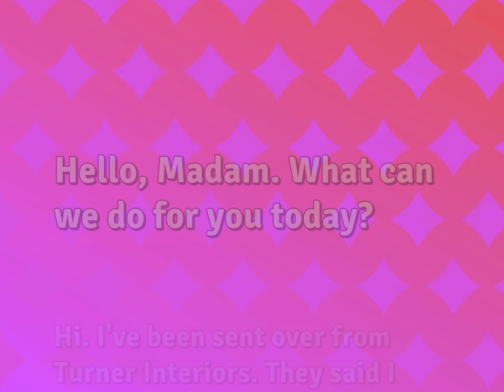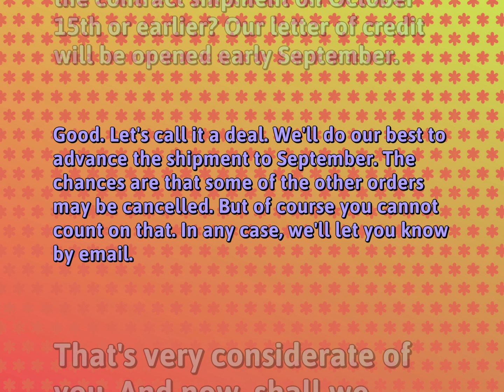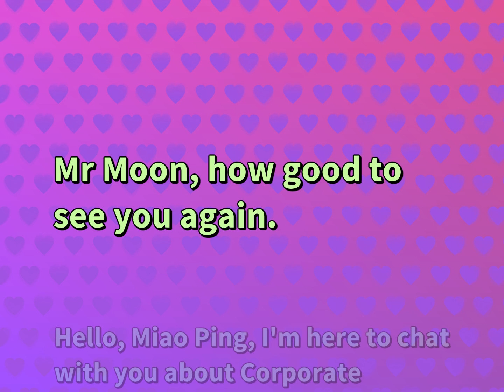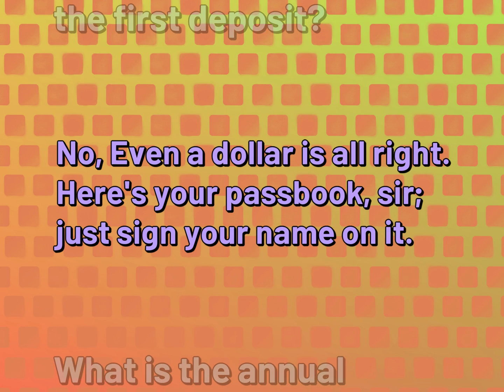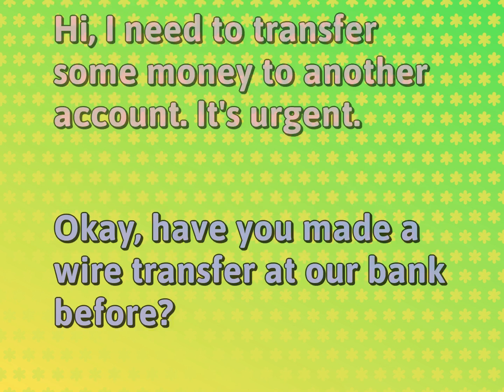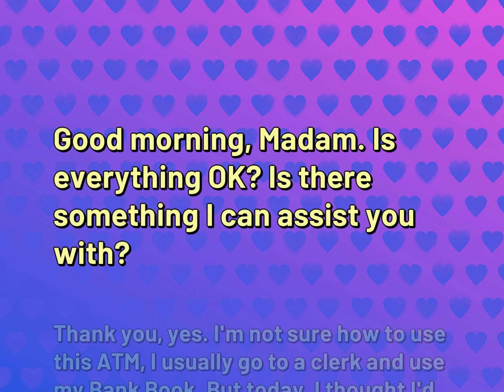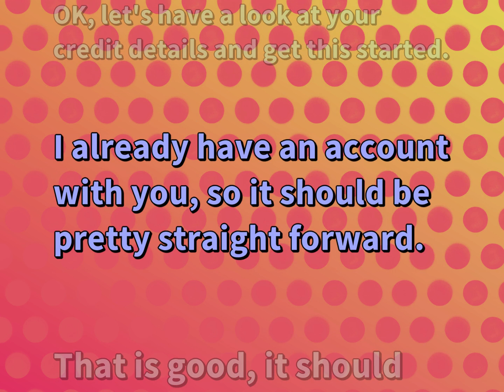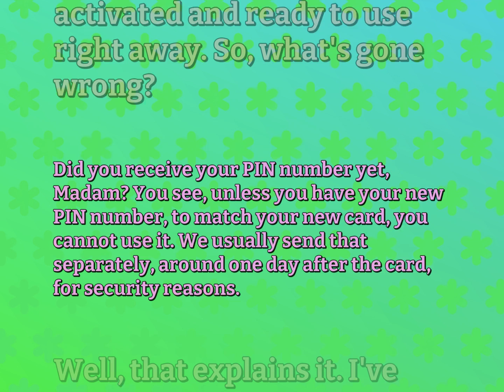17 Daily Dialogues | Finance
English Conversations for FINANCE

Susan Miller (2022, September 25.) Daily Dialogues for Finance